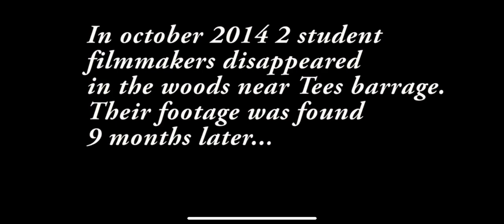Saturday Knight’s Live (Short Film) Caitlin Collins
College project- the start of my training